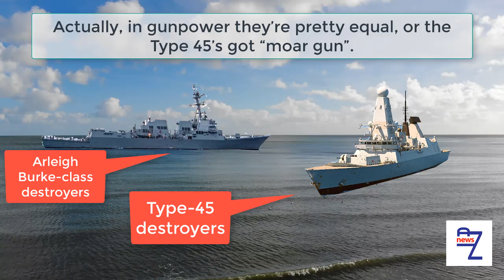The RN’s Type-45 destroyers